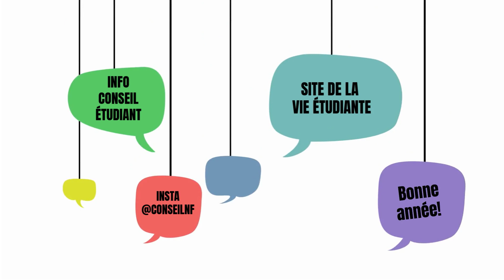Un message pour tous les élèves de NF!